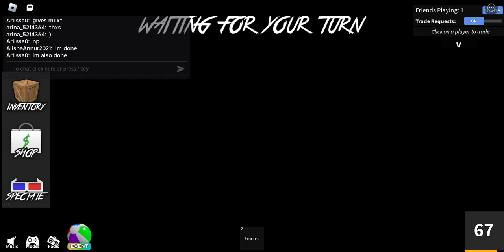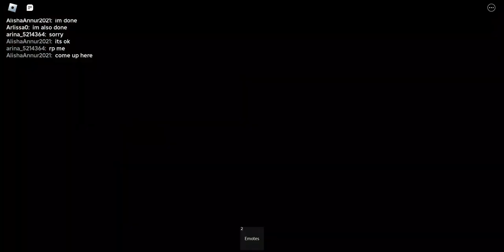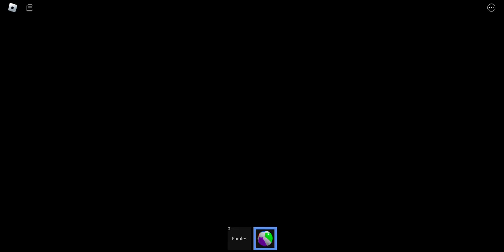The Summer update is here! || Playing with my bestie + Playing with my new weapons + Grinding